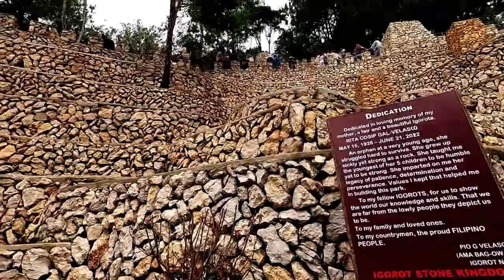IGOROT STONE KINGDOM | BAGUIO CITY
LET'S GO TO BAGUIO CITY. HAVE FUN!!!